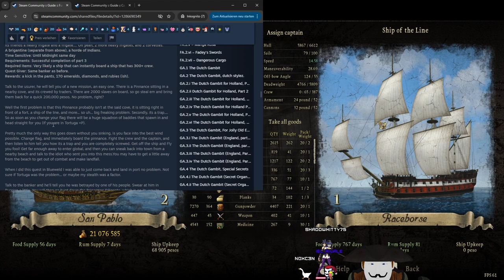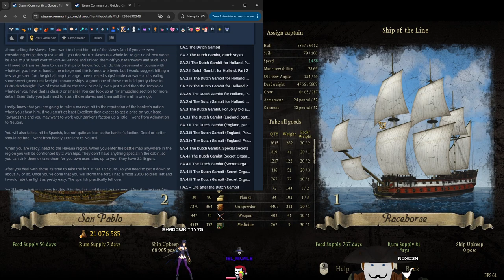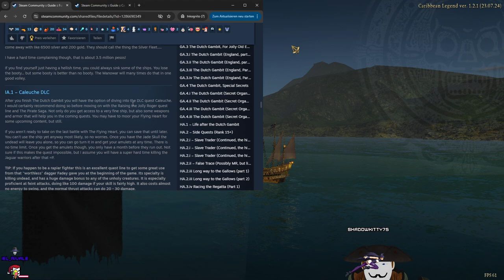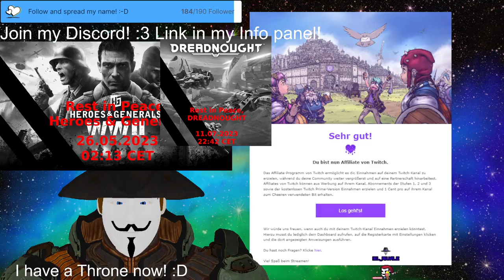Stream 377🏴‍☠️⚔Looting ships to start the Caleuche Questline!⚔🏴‍☠️PNG Tubah